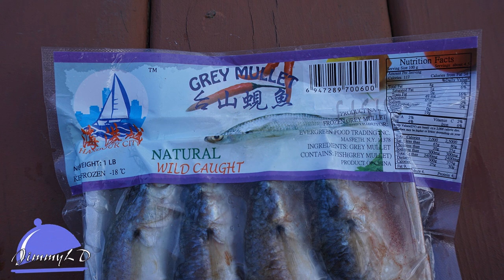香煎台山蚬鱼, fry grey mullet in Chinese style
I am trying to find a proper way to cook some frozen grey mullet. These grey mullet are widely caught and then frozen to sell in the super market. So they are not fresh any more. It is better to fry them then steam them. This video is to show how to fry grey mullet in Chinese style.

Recommending more of my videos:

罗非鱼大虾韭菜馄饨, 罗非鱼, Tilapia, tilapia shrimp wanton, 上海大馄饨

all about Japanese Knotweed, 日本虎杖长什么样, 能吃的野菜, 最侵略性的野草

Japanese Knotweed Chinese recipes, 日本虎杖藕片, 日本虎杖粉皮, 虎杖菜谱

Changing of the Guard - Tomb of the Unknown Soldier 2017